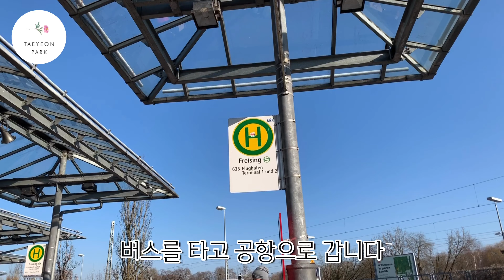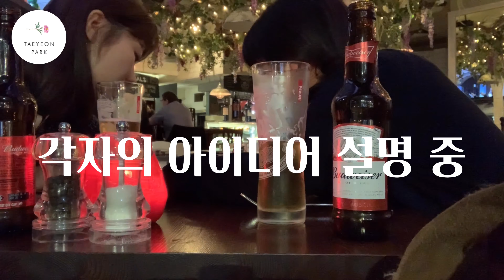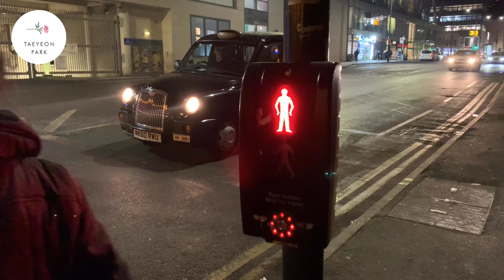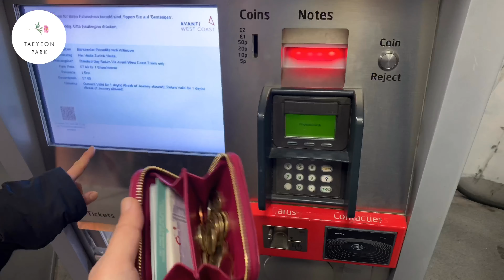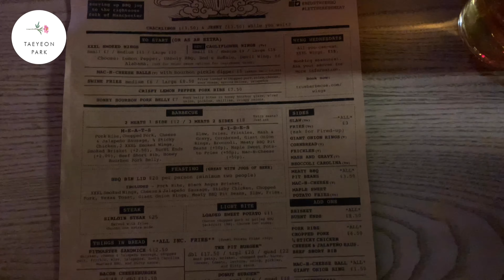독일 플로리스트 마이스터 🇩🇪 in Manchester🇬🇧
안녕하세요.
꽃가비입니다.

올해 초 코로나 사태가 벌어지기 전.
영국 맨체스터에서 사진 촬영을 했었어요.
동영상을 많이 찍어놔서 영상으로 만들어 보았습니다.

저의 프로젝트 Wo ich bin in Manchester 사진 촬영을 하러 갔어요.
영국 꽃집에서 소중한 인연도 맺었답니다 :)
모든 꽃을 사용해도 된다고 강조하고 강조하셨는데... 이동시간이 길어 꽃이 시들까봐 빨리 시들지 않는 꽃 위주로 작업을 했어요. 이것 저것 가져다 주시고 편하게 작업할 수 있게 도와주셨어요 (너무 감사)👍🏻

2박3일 짧은 시간이 였지만 아주 아주 알차게 보냈답니다.
요즘 코로나가 다시 심해지고 있어서 너무 걱정이에요.
다시 여행도 가고 마스크 없는 평범한 일상이 돌아 왔으면 좋겠네요.